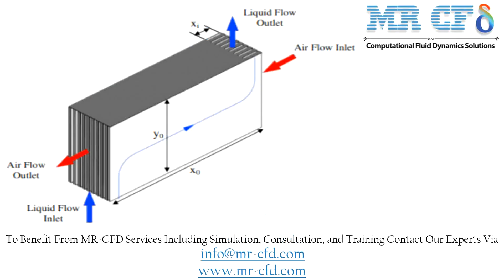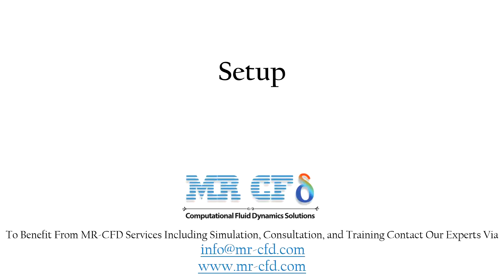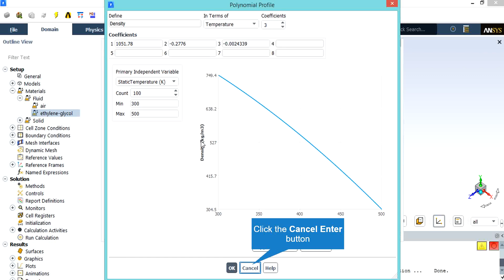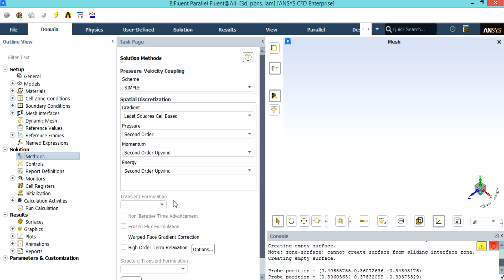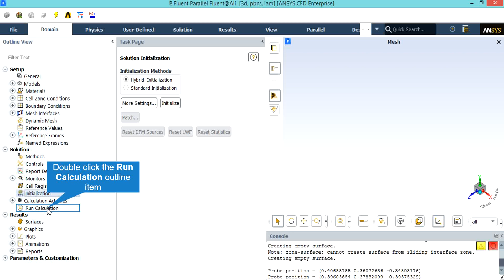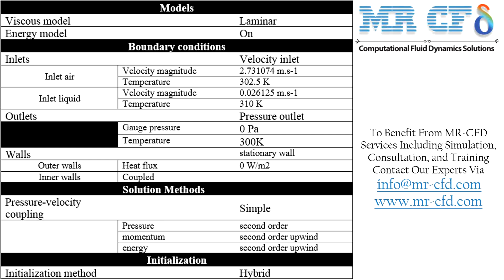Reverse Cross Flow Plate Heat Exchanger CFD Simulation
The present problem is going to simulate a plate panel of a cross-flow heat exchanger. This heat exchanger consists of two special flow channels such that the air flows from one side of the central panel and the solute flow to the other but in the opposite direction to the airflow. In general, this panel is related to one of the two panels in the soluble and airflow closed cycle. The fluids used in the present model include air and ethylene glycol, or (CH2OH) 2. Their thermophysical properties are manually defined in the Fluent software.